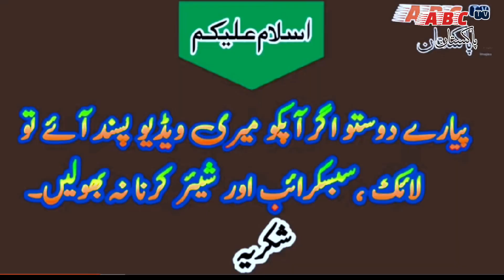Multan Ki Awam Faoj Ka Haq mai Sarkon Per | Solidarity With Pak Army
YoumeTakreemShuhada

Bache, Jawan, Khawateen Aur Borhe "Youm e Takreem Shuhada" Per Bahar Nikal Aaye - Shuhada Ki Families Roo Pari - Pakistan Zindabaad Aur Pak Fouj Zindabaad Ke Falak Shagaf Naare

Anchor: Jafar Sadiq